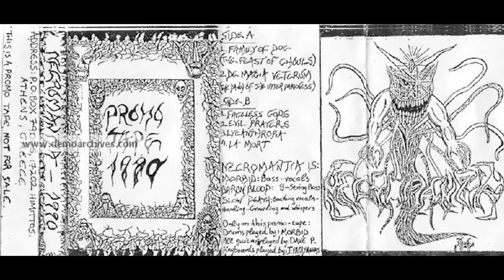NECROMANTIA promo tape 1990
A1: Family of Dog (The Feast of Ghouls)
A2: De Magia Veterum (The Dawn of the Utter Darkness)
B1: Faceless Gods
B2: Evil Prayers
B3: Lycanthropia
B4: La Mort

Performed live and recorded at Sin Ena Studio in December 1989.

All music by NECROMANTIA.
All lyrics by NECROMANTIA
except Evil Prayers written by Remi De Gourmount
and La Mort written by Emile Verhaeren.